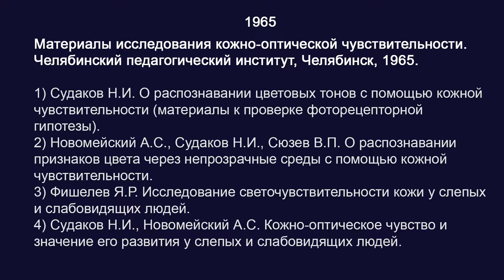Кожное "зрение". В СССР вышло три сборника научных статей, посвященных кожному "зрению"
BTC bc1qw4jxftk3ff8y4z577yh07m950x686cq8meyru6
ETH 0xcc721D5e3B16A7BAd5b29B320e01d1f88C49b3B4

Экстраокулярное зрение.

В 1973 году ведущие советские психологи признали существование парапсихологических феноменов и «неизвестного канала передачи информации или воздействия».

Персоны
Абрам Семёнович Новомейский